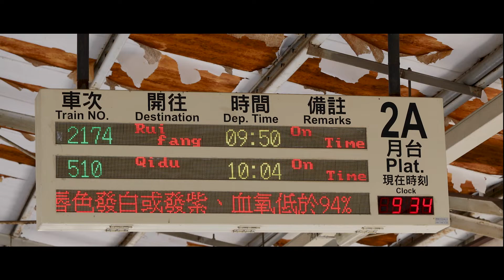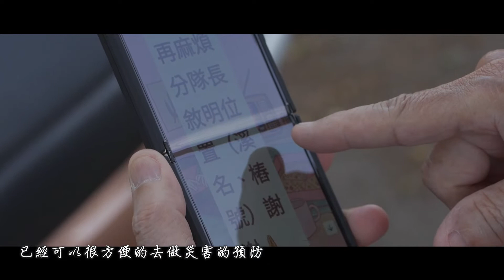嘉義縣大崎村 防汛志工實地訪談 紀錄片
成功大學111-1學期「設計思考遇上防汛素人」課程

*非經允許不得轉載並用於其他用途